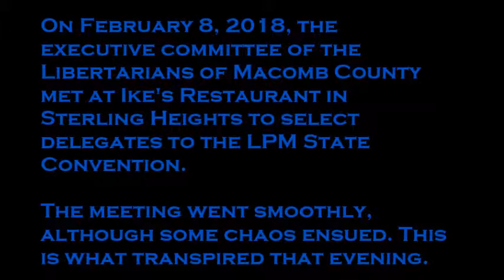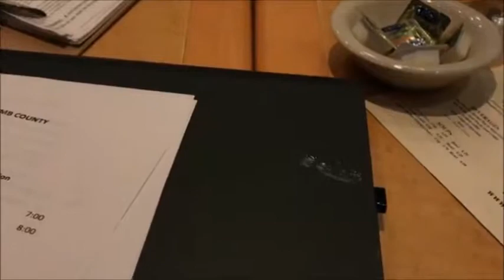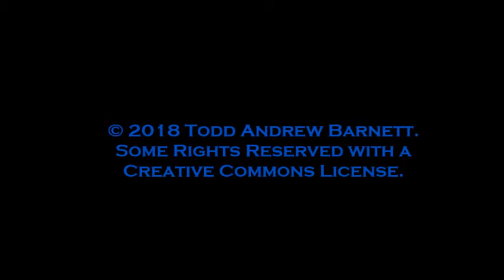A Libertarian Day in Paradise: The Libertarians of Macomb County's Special County Convention (SD)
This is a standard definition (SD) version of A Libertarian Day in Paradise: The Libertarians of Macomb County's Special County Convention film.

This is what the description in the movie reads:

"On February 8, 2018, the Executive Committee of the Libertarians of Macomb County met at Ike's Restaurant in Sterling Heights to select delegates to the LPM State Convention.

The meet went smoothly, although some chaos ensued. This is what  transpired that evening."

Broadcast: February 8, 2018